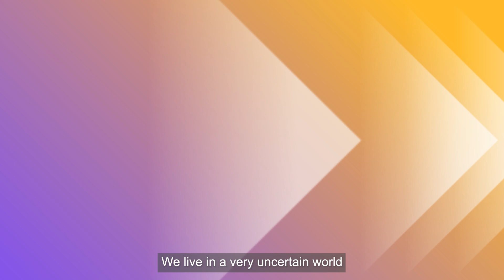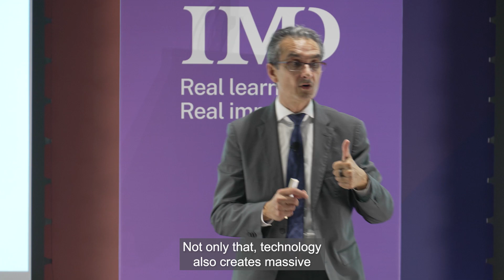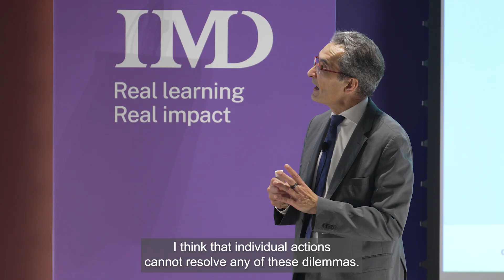OWP keynote speech – Arturo Bris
Arturo Bris, Professor of Finance and Director of the IMD World Competitiveness Center delivered the keynote address - “The Future of the World Economy” - at the end of the fourth day of IMD’s Orchestrating Winning Performance program in Singapore. During his address, Bris identified global trends impact economic growth and the measures required to address these.